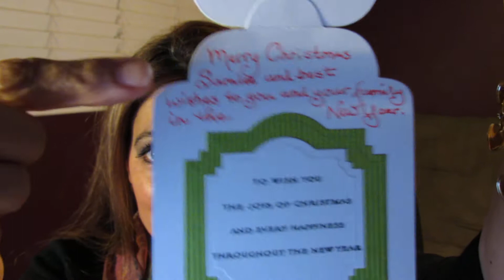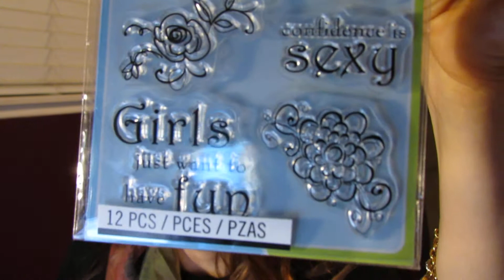Happy Mail from JPPeggy2….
Sharing the gifts from Peggy. She was so sweet to share some love with Evelyn and me.